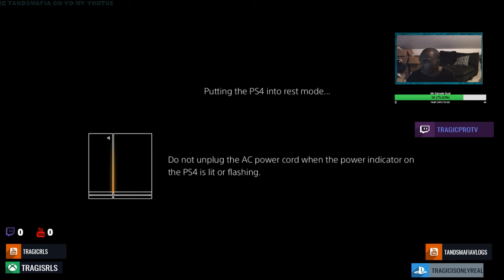G-EAZY "Bad Boy" DISS to MGK reaction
equipment use in this video :

8gigs of ram
gpu gtx 750ti
1tb harddrive
500 gb hard drive
2ms 24''inch monitor benq